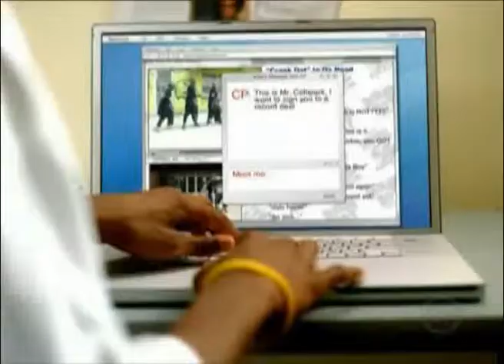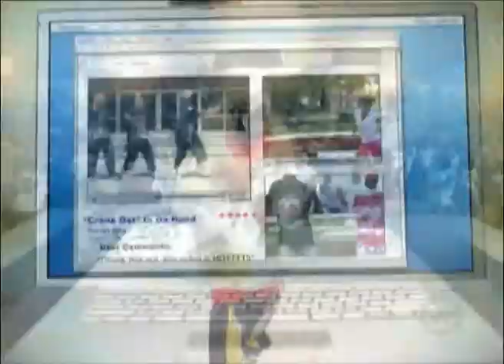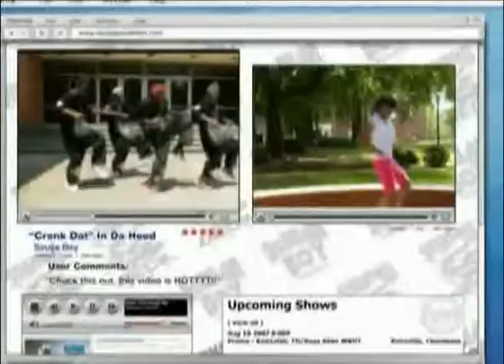Soulja Boy vs Redial - Crank that Valve (redroom remix)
Mix/Mash Up I made. Video is not complete sync. Just don't have enough time.